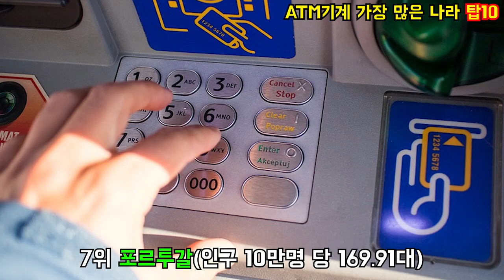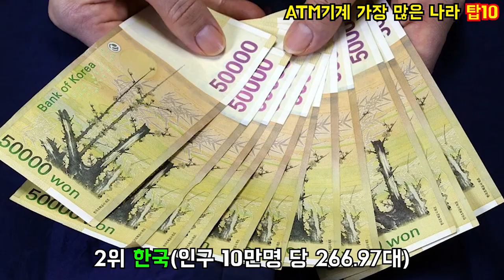ATM기계 가장 많은 나라 탑10 _ atm기계,atm기기,atm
어떤 나라가 ATM기계 가장 많을까?